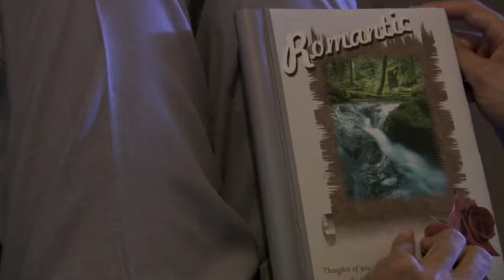Borat introduction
BORAT b, Sacha baron Cohen!